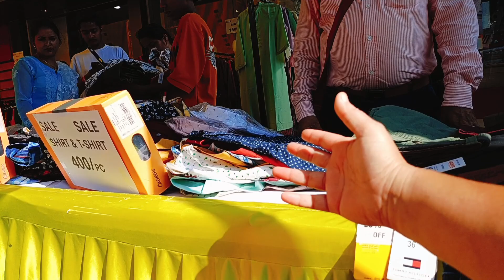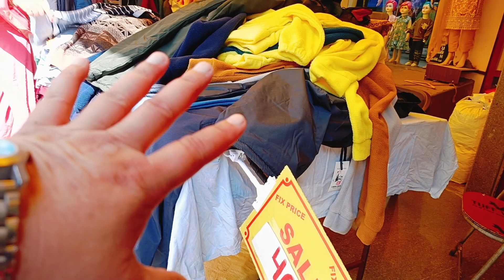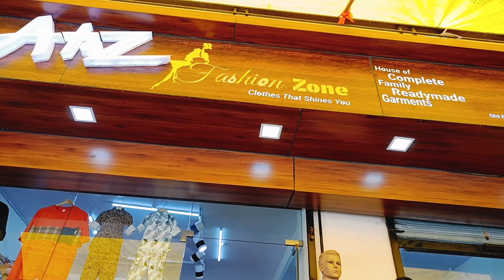आज अर्की के सायर मेले की कुछ झलकियां